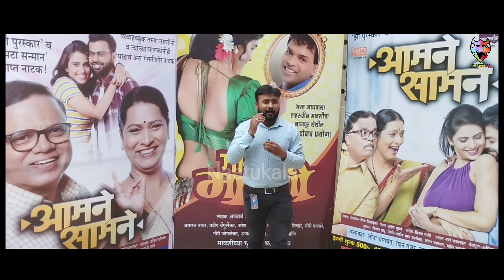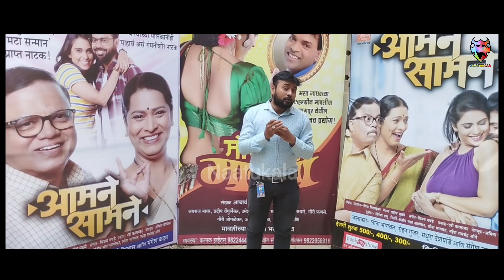आमने सामने नाटक ,नाटक काय म्हणतं ! Public Review प्रेक्षकांच्या प्रतिक्रिया Leena Bhagwat Mangesh K.